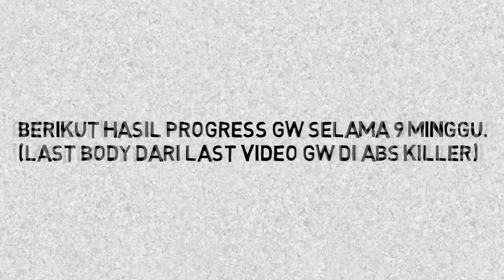My Fitness Vlog - Flashback to Body Contest Event #1 : Men Of Steel 2017, Baywalk Mall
Yo... What's up Guys, di video ini gw mw flashback di event body contest yang di adakan oleh Scitec Nutrition : Men Of Steel 2017, gmna body transformation slama 9 minggu gw. hehehe

Semoga bermanfaat dan sorry for bad editing mengingat pas gw kontes cuacanya mendung dan rame banget susah dapet spot ngerekam pas di panggungnya :p